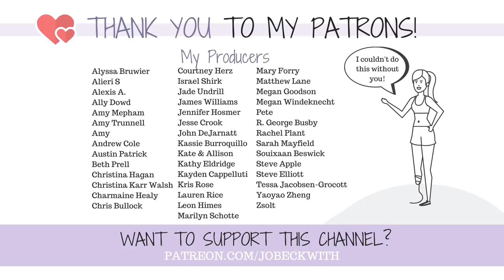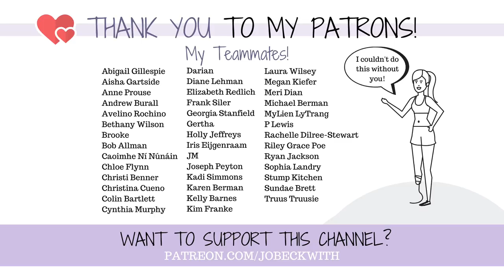Should I STOP Talking About Amputation?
What does it mean to be "mature" about disability? How long should I talk about this - if I was doing "well", would that mean I'd start to be quiet about it?

MERCH!

Jo Beckwith
3578 Hartsel Drive #615

MY STORY //

MY EQUIPMENT //

CONTRIBUTE SUBTITLES! //